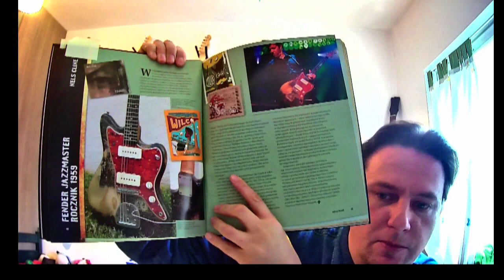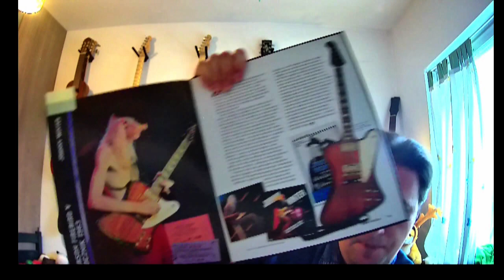PUSZ Guitars - część 3 - PUSZ Jetson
Specyfikacja gitary PUSZ Jetson,
a konkretnie egzemplarza, który testuję:
Korpus: olcha
Gryf: klon
Podstrunnica: klon
Mostek: Gotoh
Klucze: Kluson
Przetwornik gryfowy: Muza s.560
Przetwornik mostkowy: Vintage single-coil made in Japan
PUSZ Guitars jest Oficjalnym Partnerem
projektu gitarowego
POLISH LUTHERIE GUITARS vol.2
Weź udział w projekcie - wyślij nagranie do 5 stycznia 2022!

Artykuł o PLG-2 w Magazynie Top Guitar:
Organizator projektu:
BONImedia Rock'n'Metal Netlabel
Muzyka:
Fryvolic Art - Dreamcatcher
Fryvolic Art - Call of Beauty
Master of Jetsons
USYTASY